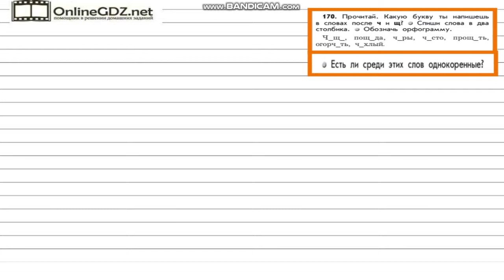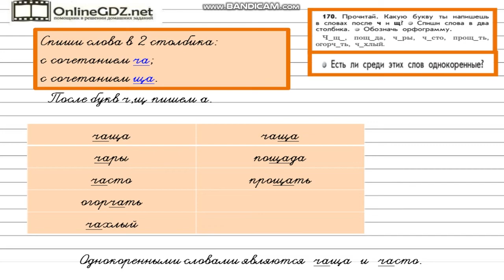Упражнение 170 — Русский язык 2 класс (Бунеев Р.Н., Бунеева Е.В., Пронина О.В.)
В данном упражнении определяем, какую букву нужно написать в словах после ч и щ? Спиши слова в два столбика. Обозначаем орфограмму. Находим однокоренные.